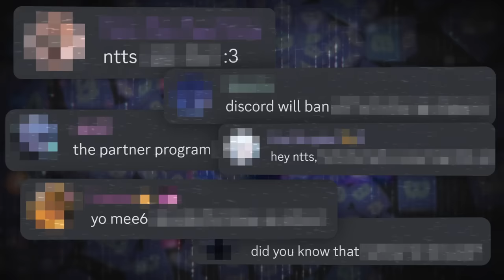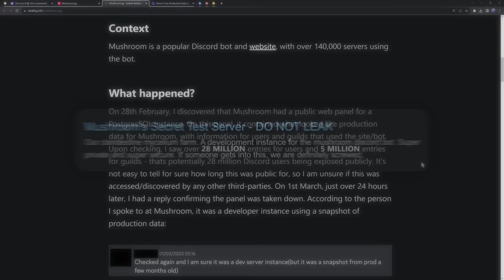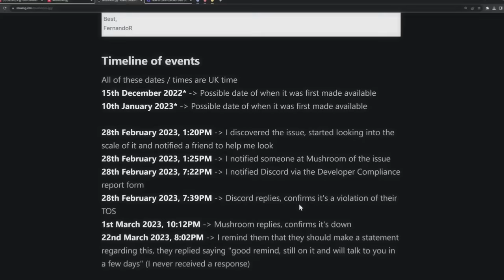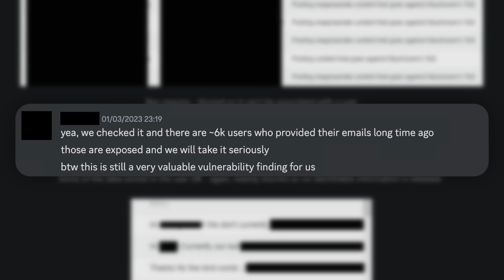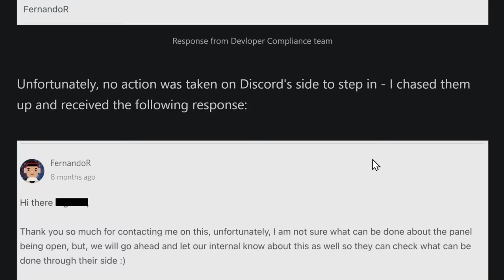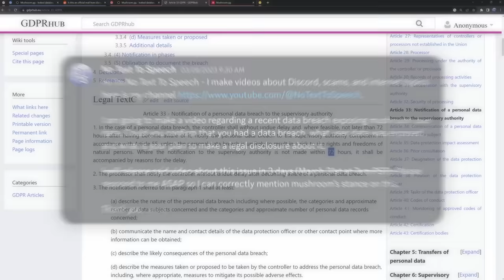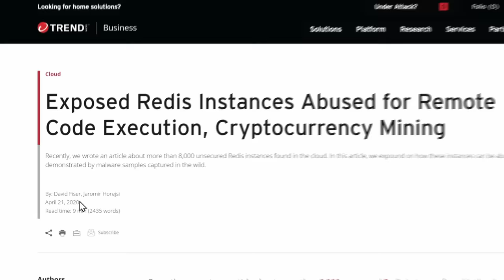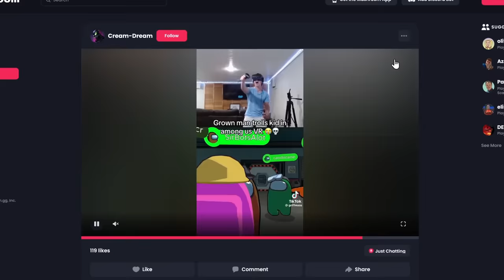Exposing a Discord Bot's Secret...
I get told a lot of secrets about things happening on Discord, but there’s this secret that I have to tell you. A popular Discord bot called Mushroom, suffered a data breach. And it seems like they don’t want you to know (because it’s embarrassing how it happened).

Now this data breach / vulnerability / whatever you want to call it, is a bit different compared to some other data breaches I've covered. There's a lot of dumb and there's a lot of smart going on.

TIMESTAMPS
00:00 - What is a mushroom?
00:57 - The breach
03:18 - The exposed information
04:18 - This is still bad
05:53 - More Issues